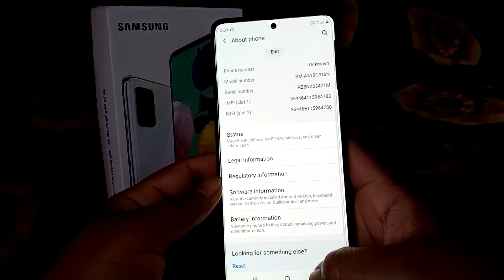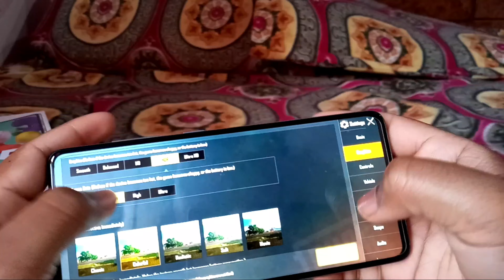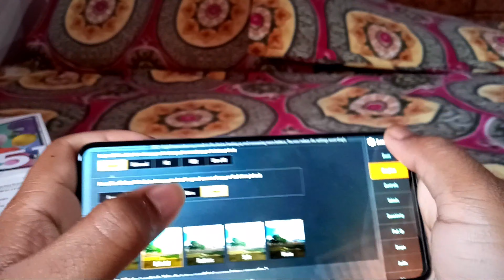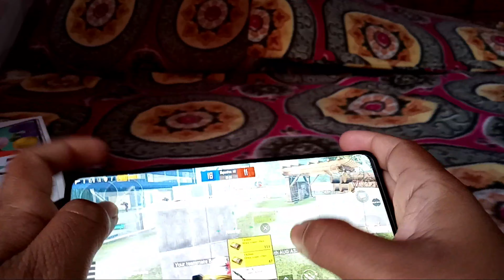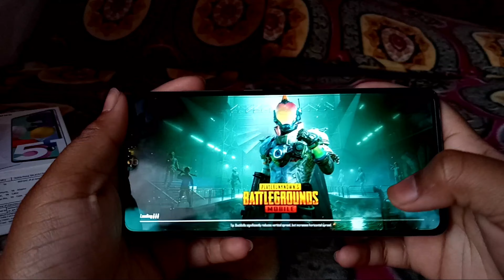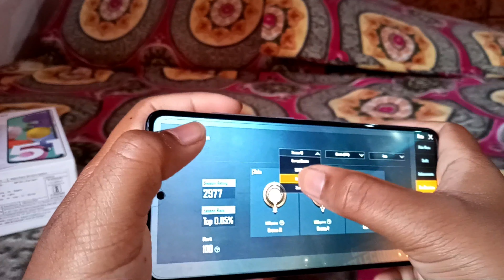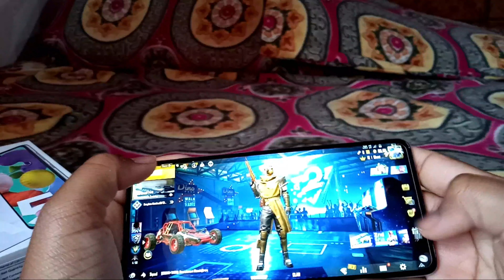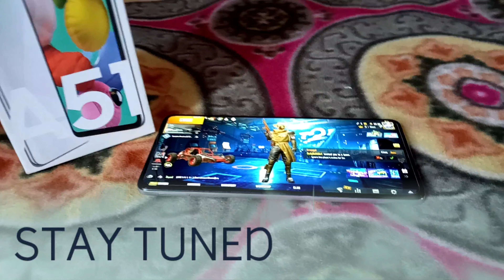Galaxy A51 gaming review | the gaming friend | 6GB,128GB varient|# the real beast🙀🙀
This is galaxy a51 new by samsung
You can lots of stuuf on this mobile
As its has 6gb and 128gb storage
So...

The unboxing is on previous video ..you can also check it..

Your friend ghostbuster YT